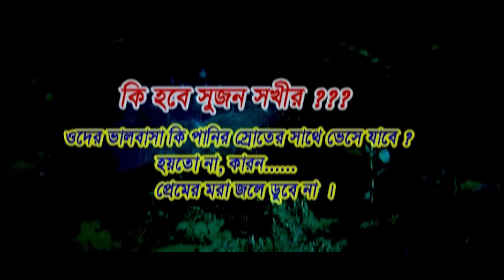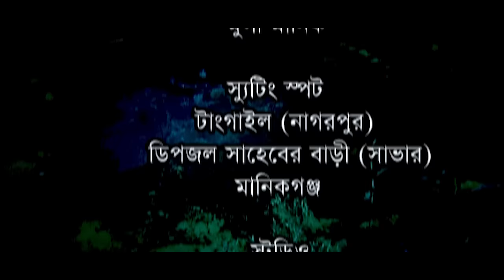Junior Sujon Sokhi | Bangla New Full Movie | Sanita | Tarmuj Ali | Directed By- Jasim Uddin Jakir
আমাদের সকল আপডেট জানতে আমাদের এই ওয়েবসাইট ভিজিট করুন

🎬সুজন সখীর সবগুলো গান | Sanita | Shahin | Tarmuj Ali | Directed By- Jasim Uddin Jakir 🎶

🎧 Movie :Junior Sujon Sokhi

🎤 Singer : Borsha | Sajol | Smrity

📒 Lyrics & Tune: Jasim Uddin Jakir

💃 Cast : Sanita | Shahin | Siam | Tarmuj Ali | Jahid | Borsha & Pony

📽 Dop : Anis Mia

💻 Edit : Satrong Multimedia

🎬 Script & Direction : Jasim Uddin Jakir

.. Speccial Thanks To.
          💕💕💕 MS Music💕💕💕

🎬 আমাদের সকল ভিডিও দেখতে নিচের লিংকগুলোতে ক্লিক করুন :-

🎬 সানিতার সকল ভিডিও দেখতে নিচের লিংকে ক্লিক করুন-

🎬 Please See My All Youtube Video & Full Movies.

       Jasim Uddin Jakir

JasimUddin Jakir#Bangladeshi#Junior#Popular#Videos#Jomela

🌷🌷🌷সবাইকে অসংখ্য ধন্যবাদ 🌷🌷🌷